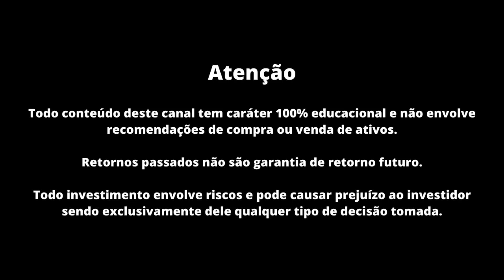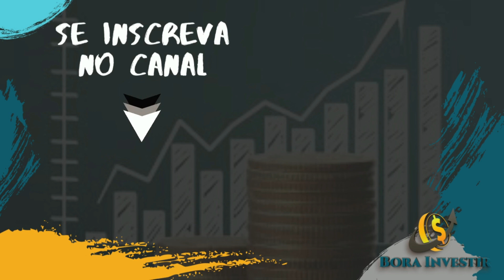5 Erros Fatais que os Iniciantes Cometem ao Investir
5 Erros Fatais que os Iniciantes Cometem ao Investir

📥 Me envie sua dúvida pelo Instagram: @pedrovfernandes__

Conheça os 5 erros fatais que os iniciantes cometem ao investir e evite armadilhas no mundo dos investimentos. Muitos cometem erros comuns em investimentos ao não se informar corretamente sobre cada investimento, tomando decisões impulsivas. Entre os principais erros em investimentos, estão a falta de planejamento e o desconhecimento dos riscos. Os erros na hora de investir incluem ignorar a diversificação e seguir modismos. Além disso, erros ao buscar investimentos ou confiar cegamente em terceiros podem custar caro. Aprenda com os maiores erros do investidor para construir uma estratégia sólida. Não importa se você é iniciante, a chave está em evitar esses erros do investidor. Bora investir com consciência e alcançar seus objetivos!